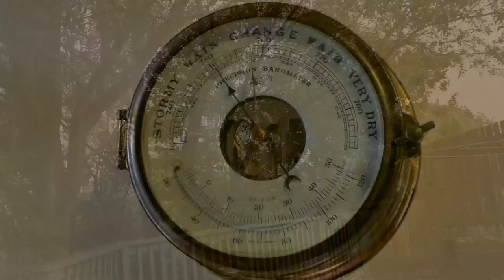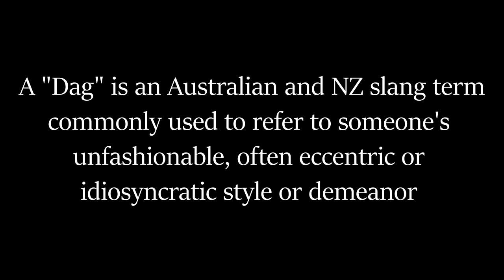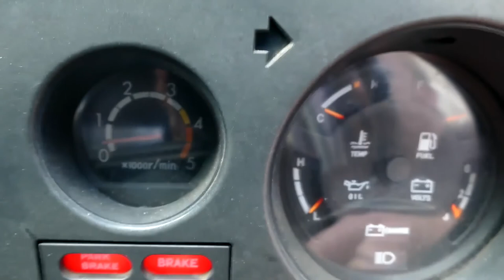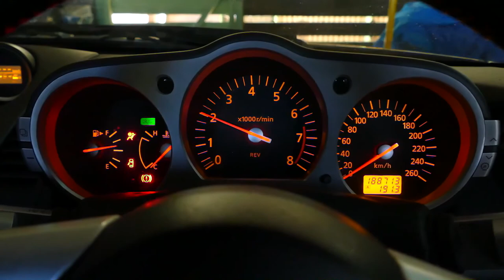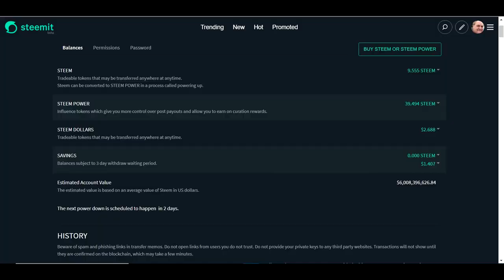What a Funny Day (for a Cat)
'Runaway' Excerpt - Del Shannon

This film includes copyrighted material
"For the purpose of criticism, education, news reporting"
In accordance with:

The Berne Convention - Articles 10 + 10bis
Berne Convention Implementation Act of 1988
Italian Copyright Code article 70 - L.633/41

This film represents solely the views of the author.

Use of copyrighted material does not imply
endorsement by its owners.